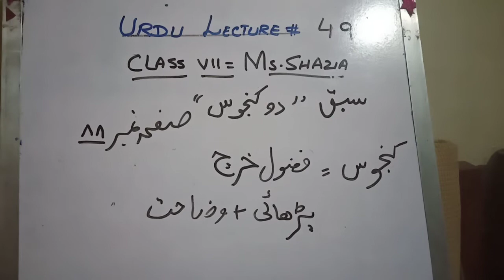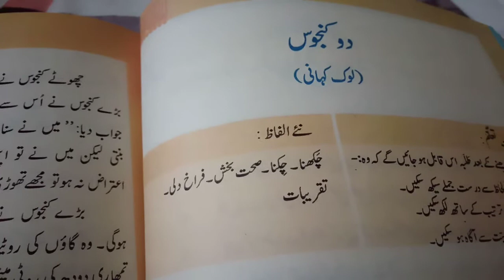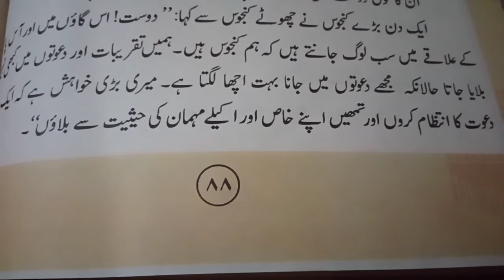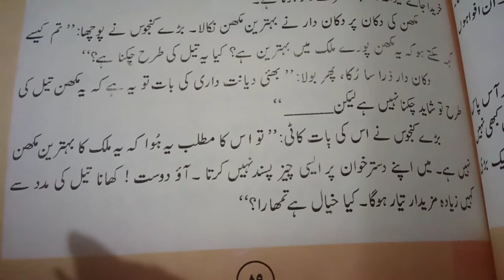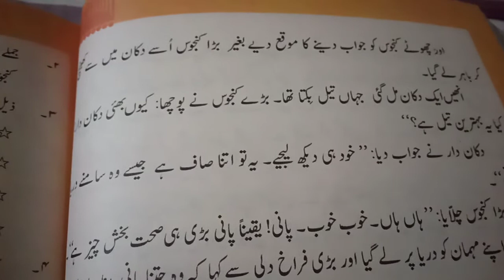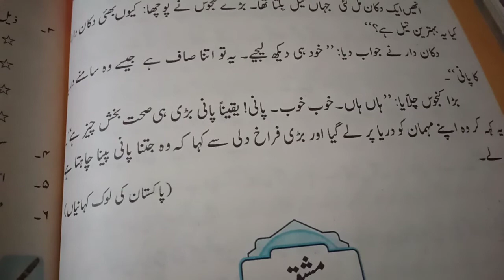Urdu lec#49 chptr 2 knjoos